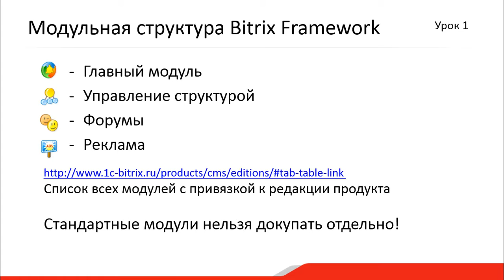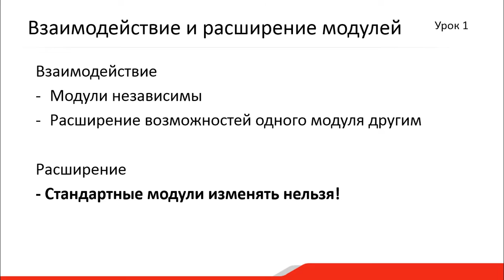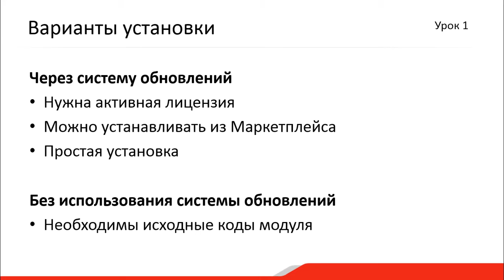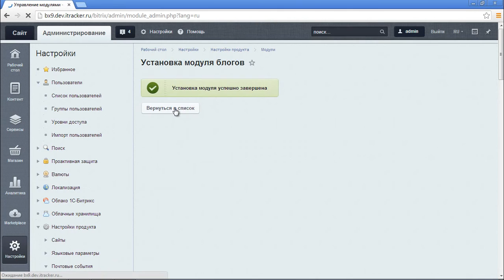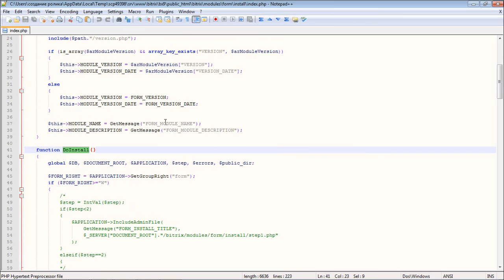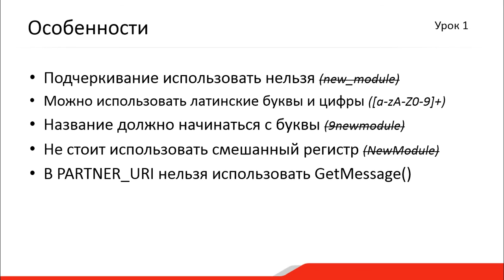1. Урок - Создание модуля - Структура модуля , видео 2/6